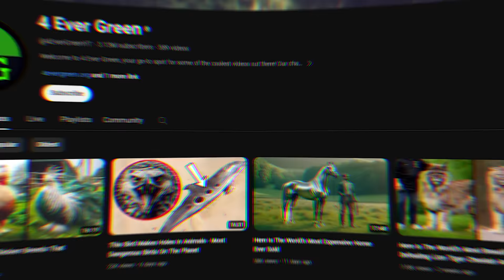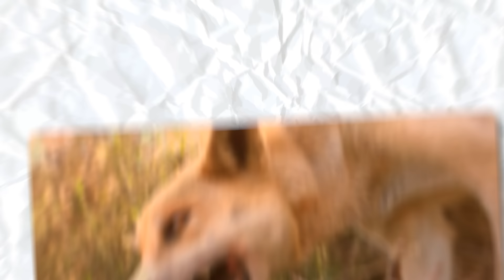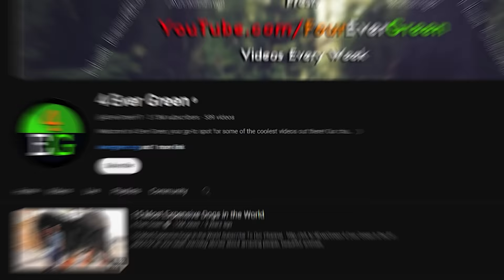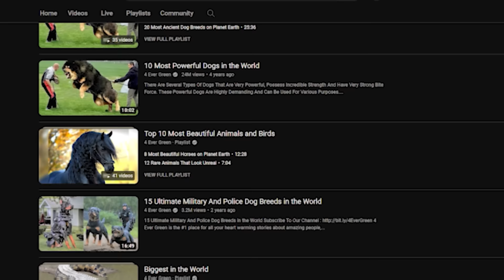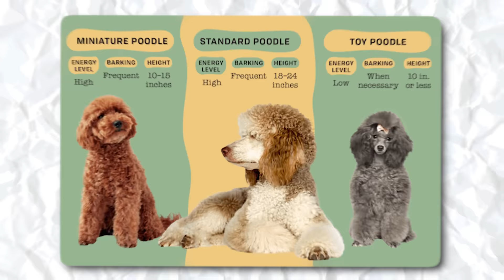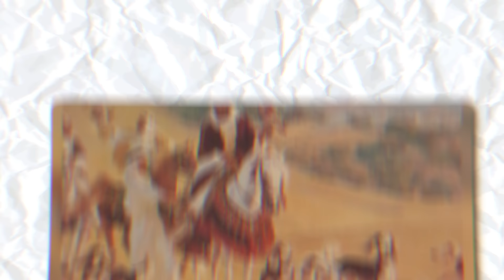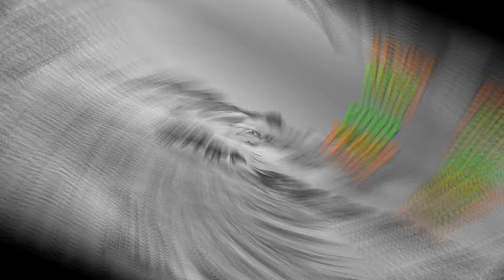20 Most Ancient Dog Breeds In The World !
For thousands of years, dogs have been our loyal companions.  But have you ever wondered where they came from? More than 30,000 years ago, people and wolves started to live together. This was the beginning of dogs as we know them today. Some dog breeds have existed for millennia, their unique traits passed down through time. So, you might be wondering where the first ever dog came from?